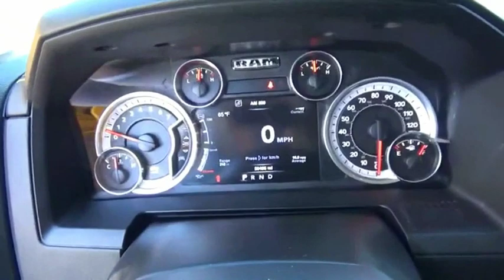2016 RAM 1500 Iowa City IA DT2827A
2016 RAM 1500 Sport

Deery Chrysler
651 Hwy. 1 West